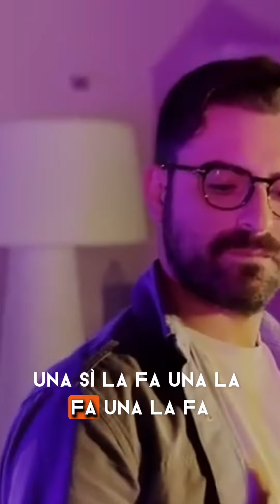Un brano pop punk con Riae